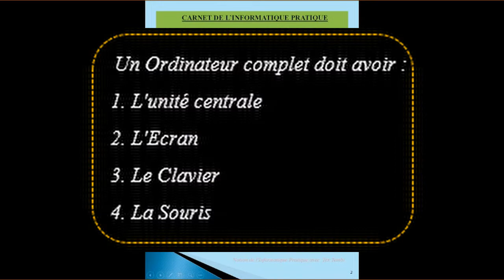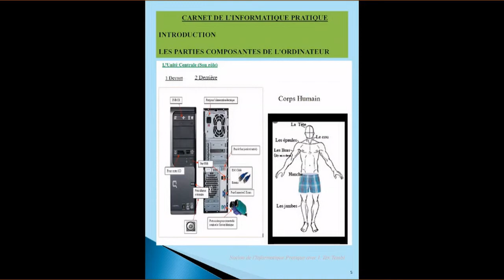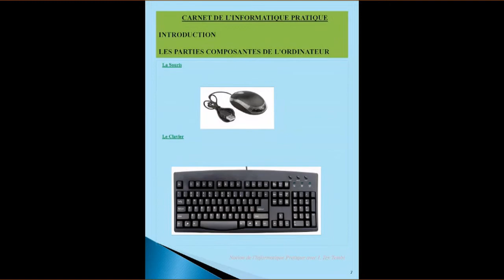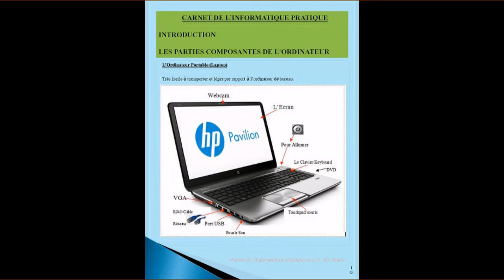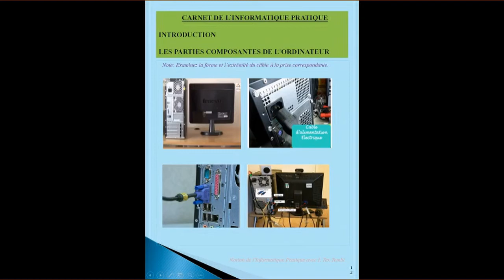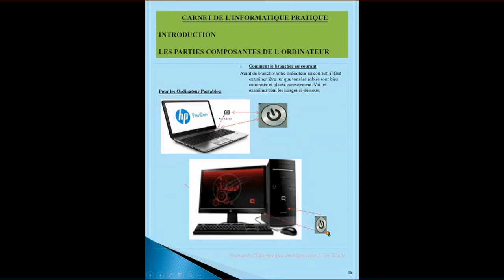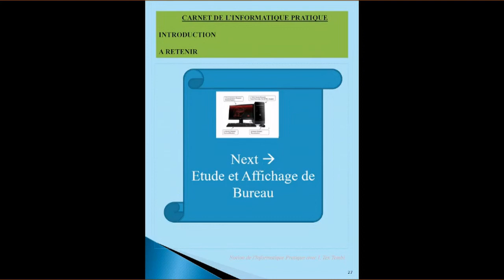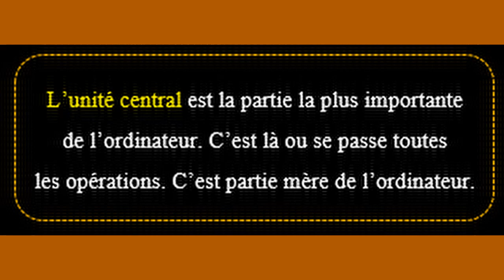Koyekola Ordinateur en Lingala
Notion_elementaire de l'ordinateur en Lingala